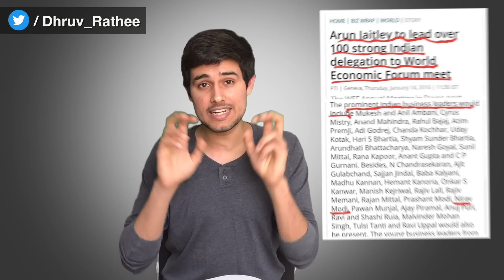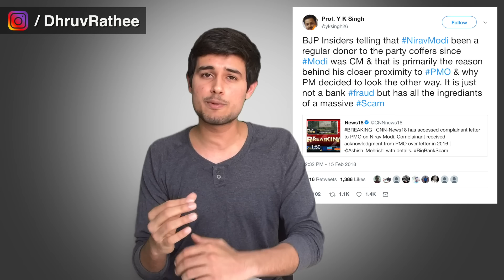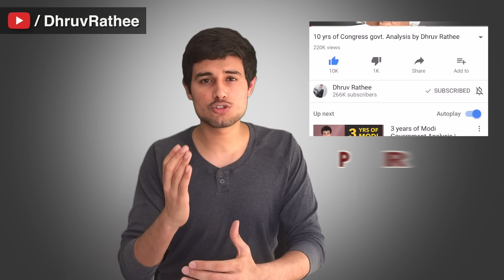Reality of PNB Scam & Nirav Modi by Dhruv Rathee | Banks and Businessman jeweler Explained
Learn the truth behind the Punjab National bank (PNB Scam) in which Nirav Modi is the main accused. See how our two political parties, the congress and the BJP have links with Nirav Modi, including our Prime minister Narendra Modi.